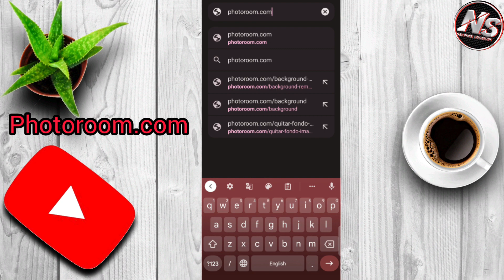Snapseed Top 5 Photo Editing Tricks & Tips | Google Snapseed Secret Trick| Use QR Look in your photo